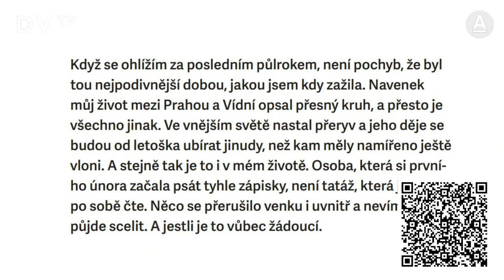Horáková: Na staré dobré časy nevěřím. Každý zlatý věk byl jednou prohnilou současností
Srdce Evropy, poslední kniha spisovatelky Pavly Horákové, sleduje příběh učitelky Anežky, která žije v současnosti a Kateřiny, která žila o sto let dřív. „Anežka není z masa a kostí. Zastupuje Česko, naši identitu a národ. Ve Vídni poprvé poznává svoji minulost, zažívá, jaké je to být součástí většího celku a stojí na rozcestí, jak naložit se svojí identitou. Jestli zůstat ve vydýchané vesnici, nebo si přiznat minulost a stát se středoevropankou,” říká o svých postavách autorka.